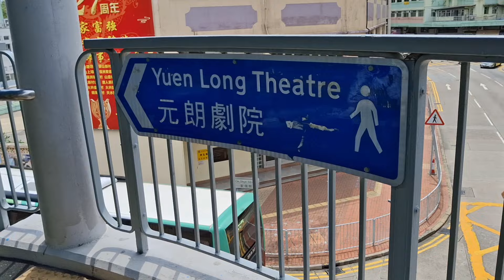TKW Hongkong‼️VIRUS SEKOP-SEKOP MENYEBAR DI HONGKONG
Assalamu'alaikum teman buk yun semuanya,hari ini aku Liburan bareng TKW Hongkong yang biasa menghabiskan waktu off day nya di jembatan Longping Yuen Long,Sambil cari rujak khas banyuwangi yang super endulita,,,